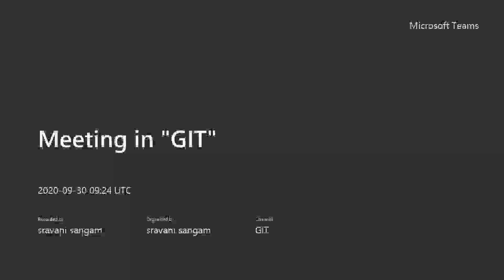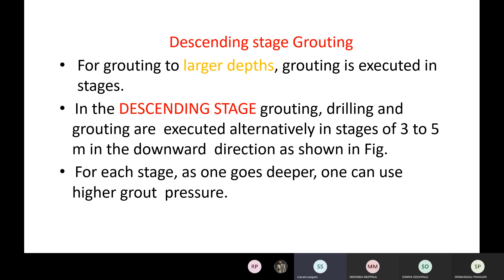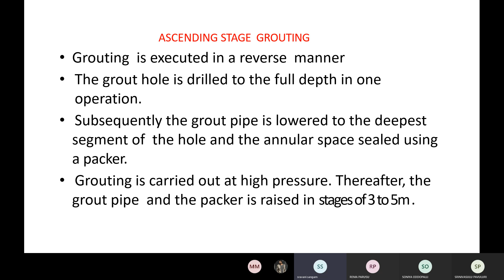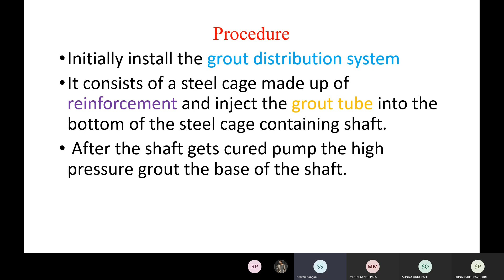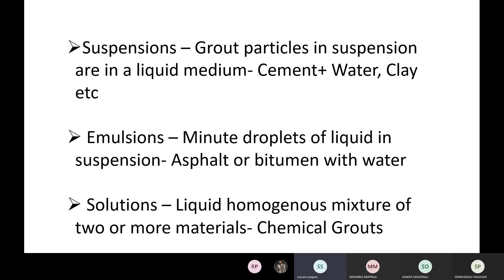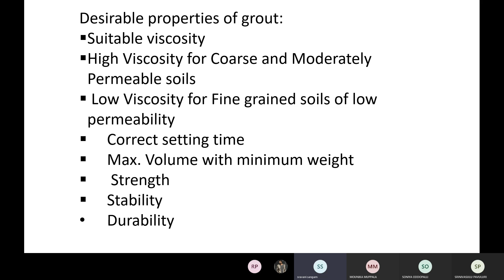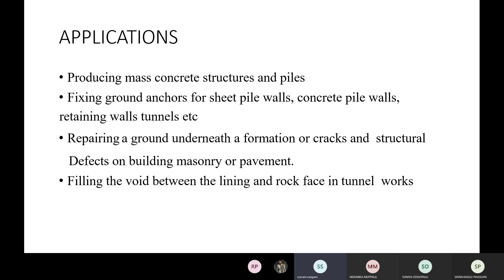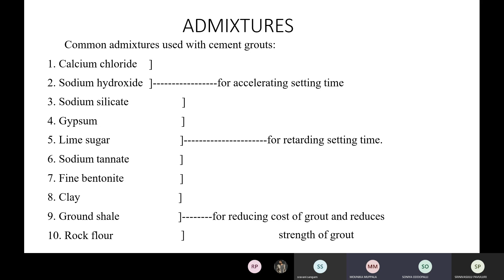DBS - Ascending,Descending stage Grouting ,Objectives&Properties of Grouting,Post Grout Test,UNIT-1.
Heading/ Title: Grouting
This Video covers the following topics: Ascending,Descending stage Grouting ,Objectives&Properties of Grouting,Post Grout Test .
Subject: GROUND IMPROVEMENT TECHNIQUES
Branch: CIVIL  ENGINEERING
Year: IVB.Tech -I Semester
Unit No: 1
Unit Name:  Grouting
Topic: Ascending,Descending stage Grouting ,Objectives&Properties of Grouting,Post Grout Test.